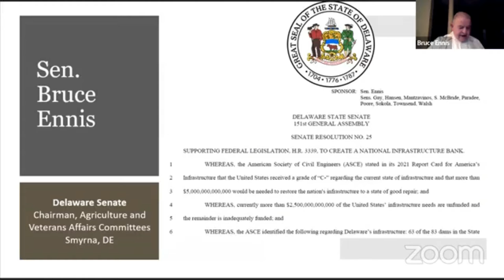Delaware Senator Bruce Ennis Calls for H.R.3339 - the National Infrastructure Bank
Delaware Senator Bruce Ennis participated in a Zoom event on March 31, 2022 and gave a ringing endorsement for H.R.3339, the National Infrastructure Bank Act.

If enacted the bill would create a $5 Trillion bank that would be dedicated to rebuilding the nation's decrepit roads, bridges, and water systems. It would also provide funding for new infrastructure such as high-speed railroads, large-scale water diversion projects, and affordable housing.

Senator Ennis introduced a resolution into the Delaware Senate (Senate Resolution 25) calling upon the U.S Congress to pass H.R.3339. The Delaware Senate passed the resolution.